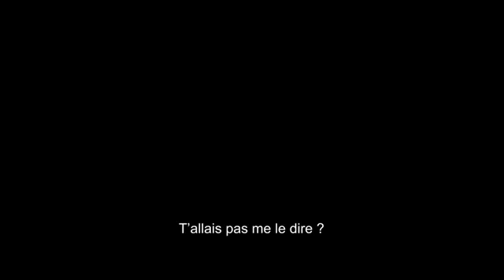The Place Beyond the Pines